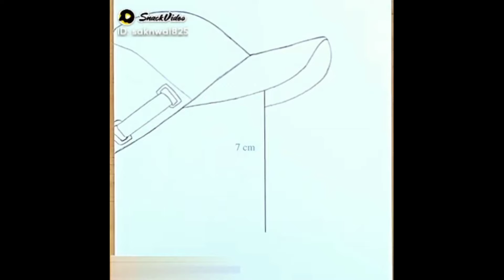How to draw girl scetch amezing arts ........